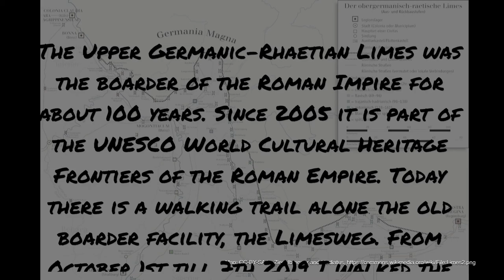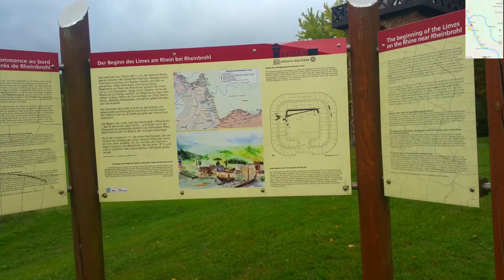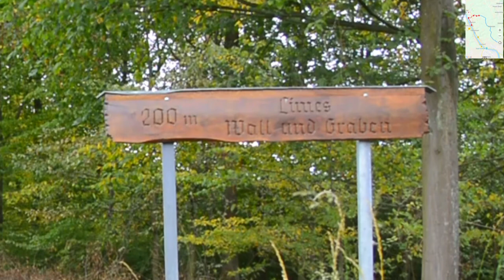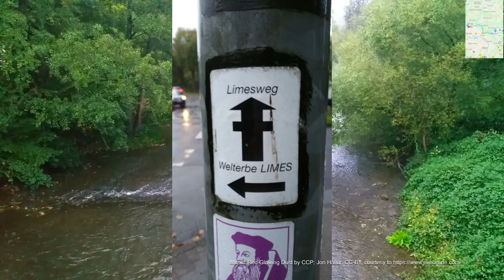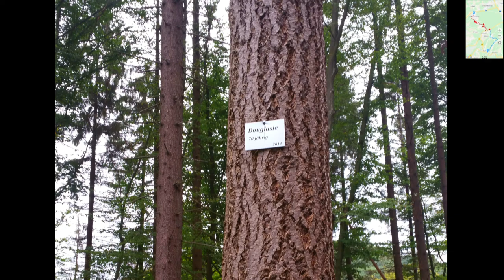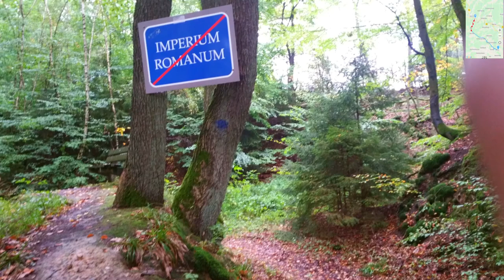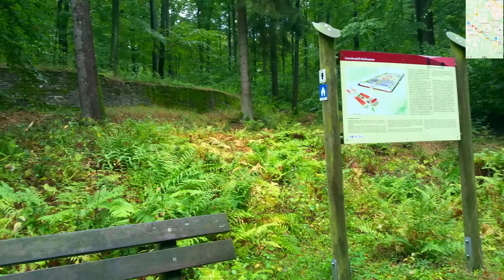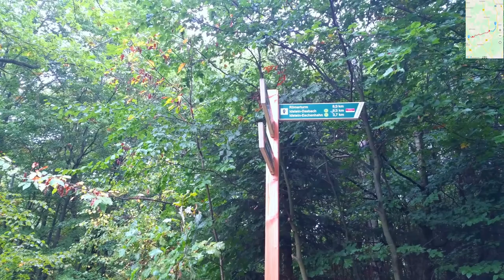Limesweg, Section 1, From Rheinbrohl to Glashütten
From Oct 1st to 7th 2019 I hiked the first section of the Limesweg, from Rheinbrohl to Glashütten, through the Westerwald and Taunus ranges. That was about 175 km and 3950 meter vertical ascensions in 7 days. Here are my impressions

Video and photos licensed with CC-BY-SA 4.0